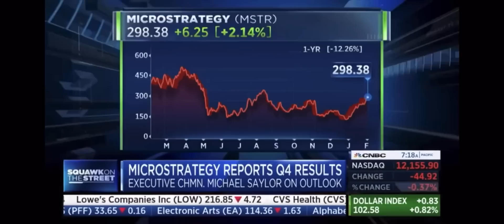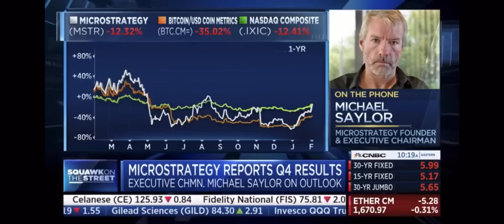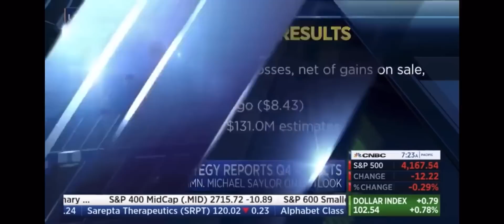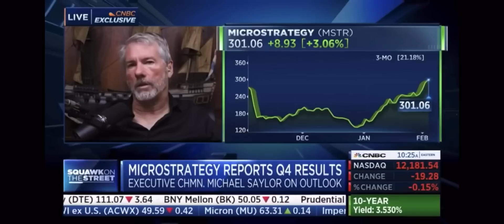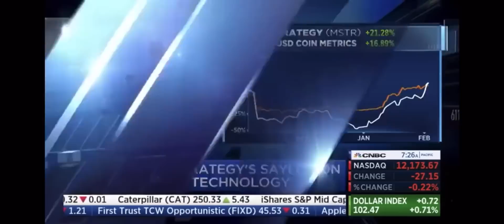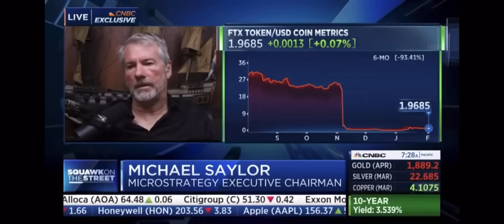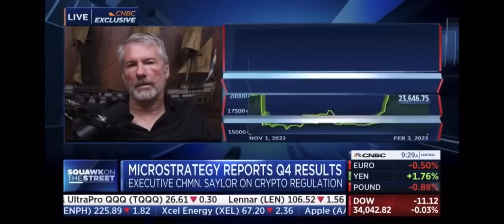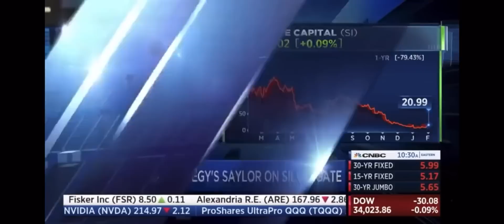CNBC Interview with Michael Saylor on bitcoin